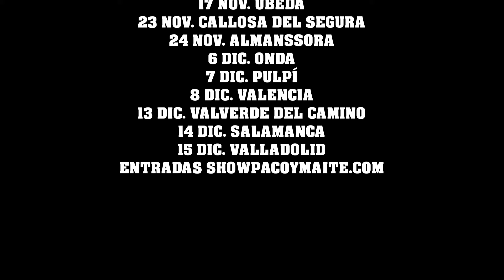Que golpes tienen los jipis 🤣🤣🤣 aventuras con Paco y Maite + Tomas falsas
Que golpes tienen los jipis 🤣🤣🤣 aventuras con Paco y Maite